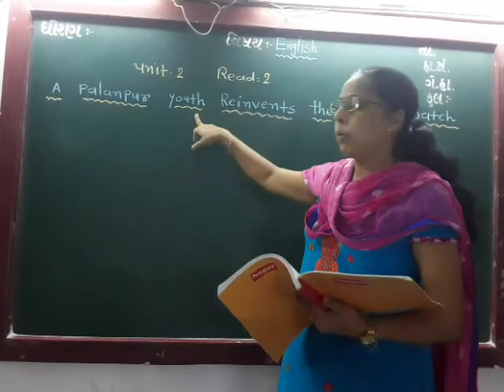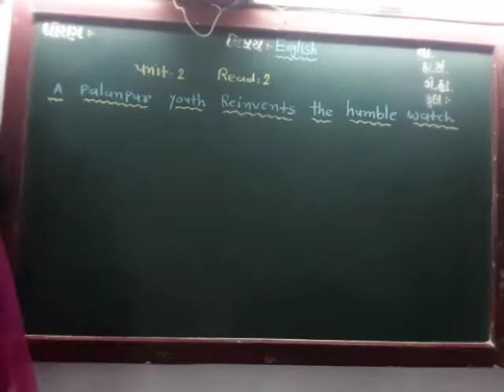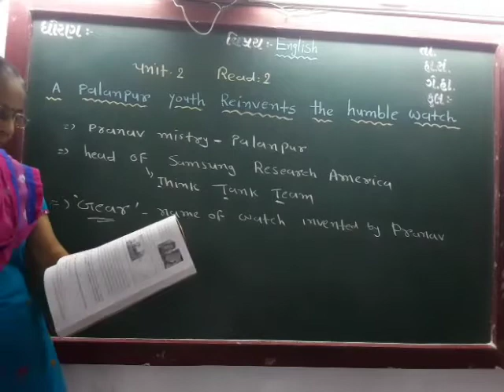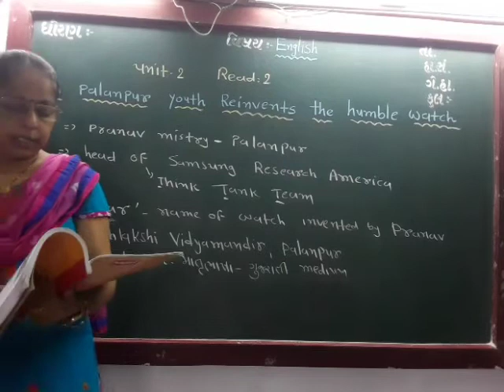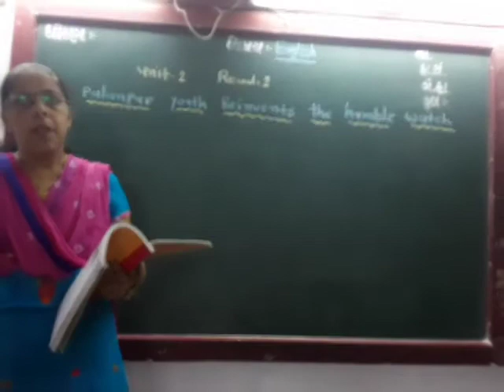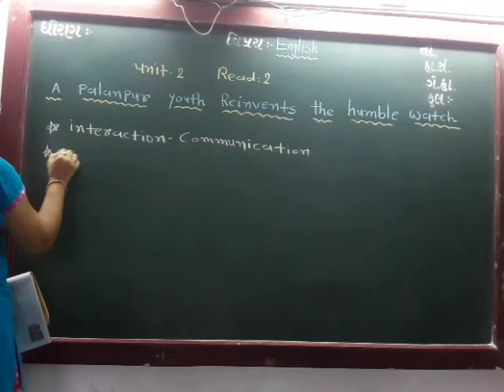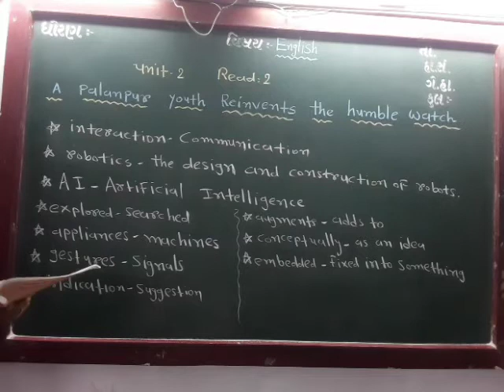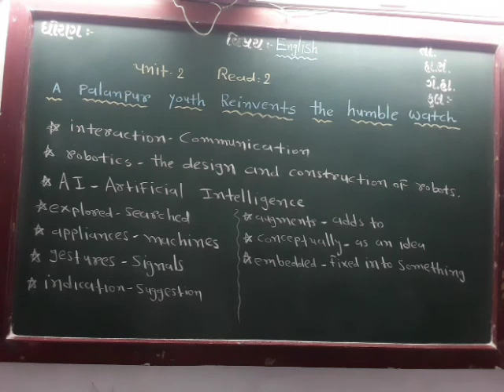GUJ.MED. STD 11 SUB ENG.UNIT 2 READ 2 P 1 . 6